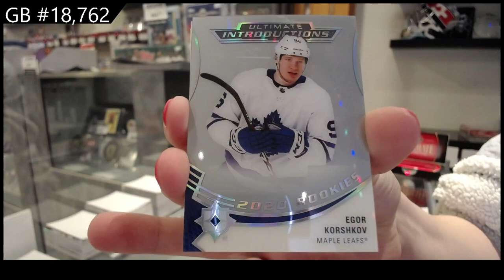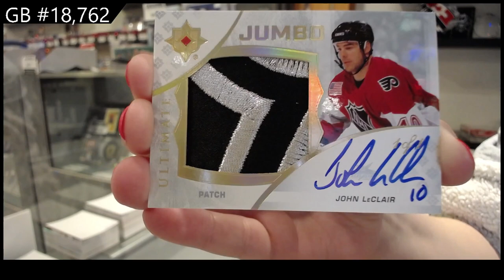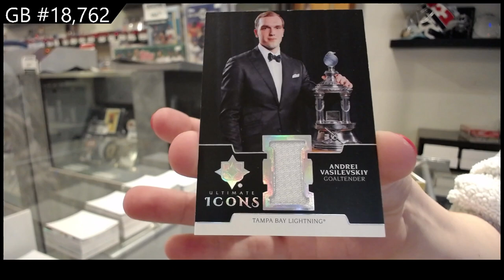19-20 UD Ultimate & 20-21 UD Ultimate Hockey Box Break - C&C GB #18,762